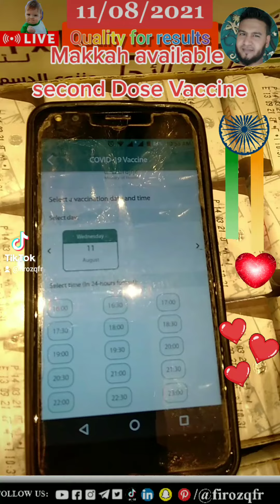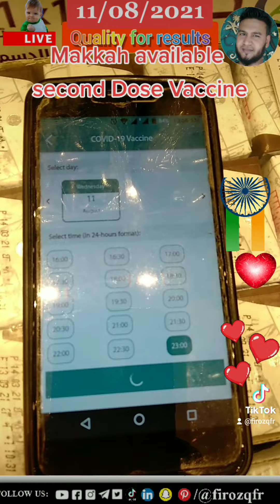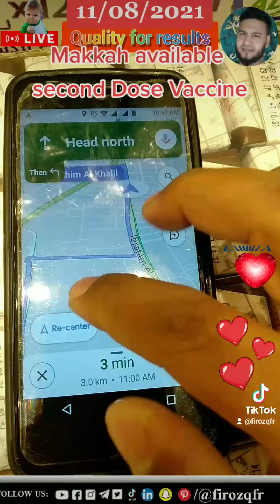Now Second Dose Vaccine Available Makkah